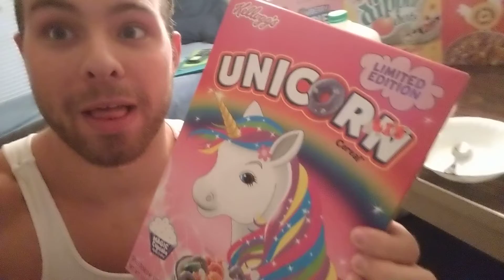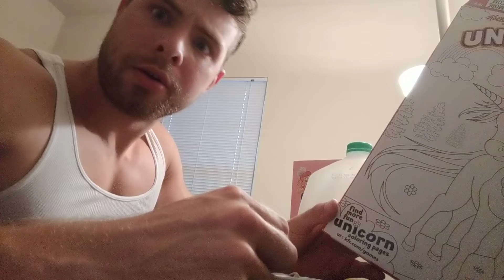Unicorn Cereal Review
It's magic bro